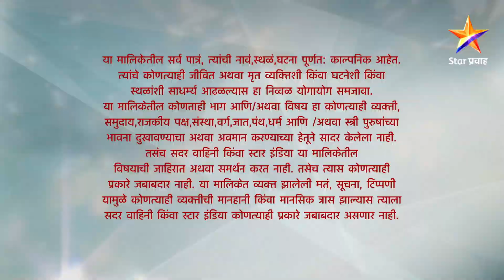Duheri | दुहेरी | Full Episode 389